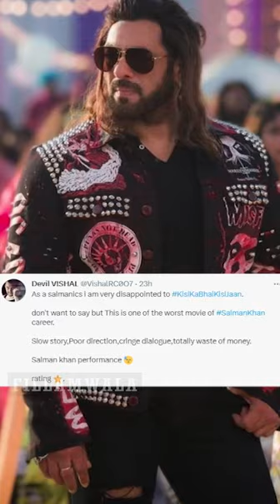सलमानचा हा सिनेमा तुम्ही पाहिला आहे का? | Fillamwala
सलमानचा 'किसी का भाई किसी की जान' हा सिनेमा तुम्ही बघितला का? | Fillamwala

मागील काही महिन्यांपासून सलमान खानच्या 'किसी का भाई किसी की जान' सिनेमाची जोरदार चर्चा सुरू आहे. ४ वर्षांनंतर सलमान सिनेमात झळकणार म्हण्टल्यावर सलमानचे चाहते त्याच्या सिनेमाची आतुरतेने वाट पाहत होते. २१ एप्रिल रोजी किसी का भाई किसी की जान हा सिनेमा थिएटरमध्ये प्रदर्शित झाला आहे.

अन् पहिल्याच दिवशी सलमानच्या चाहत्यांनी सिनेमा पाहण्यासाठी थिएटर्सवर धूम ठोकली आहे. अन् त्यानंतर प्रेक्षकांनी अनेक सोशल मीडिया प्लॅटफॉर्मवर आपलं मत मांडले आहे.

किसी का भाई किसी की जान सिनेमा पाहून प्रेक्षकांनी लिहिले की,

*सिनेमाचा पहिला भाग हा अत्यंत मनोरंजक होता तसेच मैने प्यार किया चा तडका असलेला एक सीन खूपच भारी आहे.
*तर काहींनी १ स्टार देत निराशाजनक कामगिरी असल्याचे सांगितले.
*केआरके ने लिहिले की, सलमान खान ८० वर्षांचा म्हातारा वाटतं आहे. अरे भाईसहाब साठीच्या वयात आर्ध्या वयाच्या मुलीसोबत romance... काय मस्करी आहे.
पण शेहनाज ने मात्र चांगल काम केलं आहे.